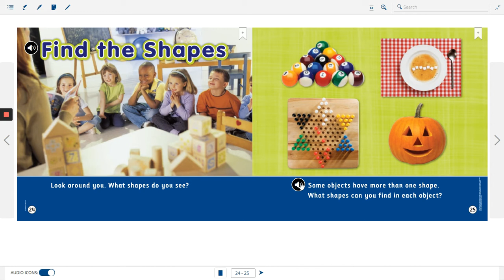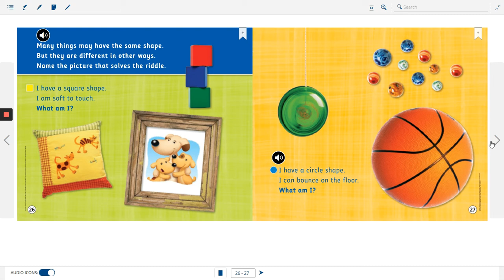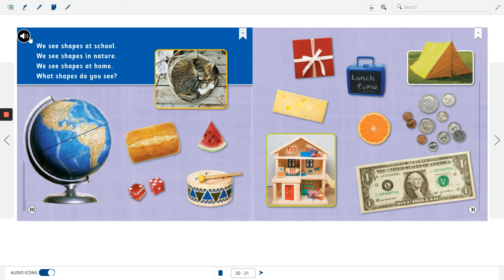Unit 2, Week 2 'Find the Shapes'